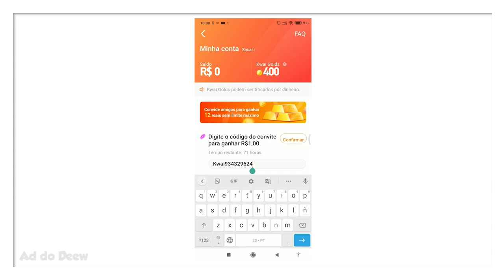Qual o Melhor Elevador no Minecraft Bedrock?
🖖 Nesse vídeo fizemos um experimento com 12 formas de viajar 100 blocos pra cima para comparar qual é a melhor.

Forte abraço!

👉 Computador
Windows 10
32GB de RAM
Mouse Cobra